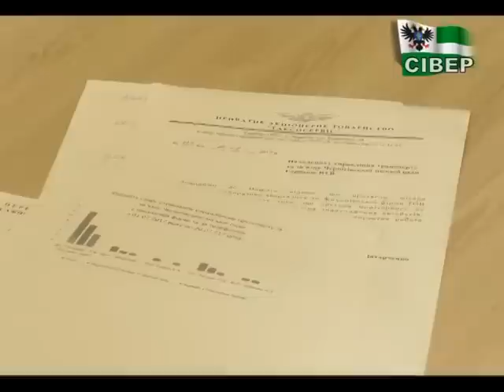Чернігівці, скоріш за все, таки їздитимуть в маршрутках по 4,50